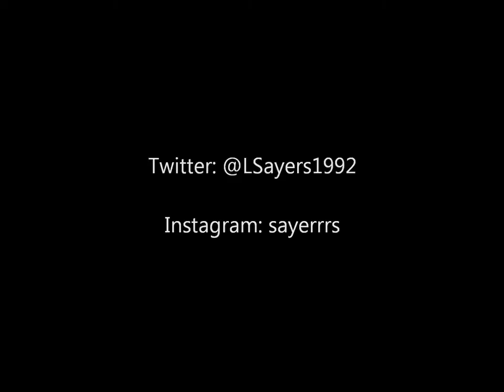Pre-Pre-Season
Louis Sayers - Off-Season Basketball Blog